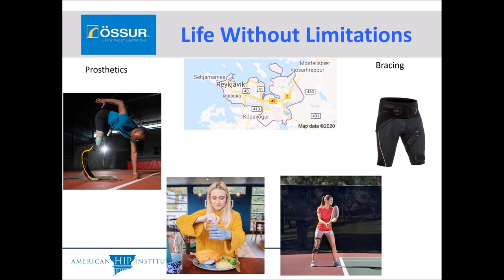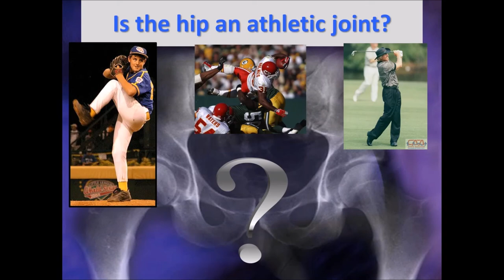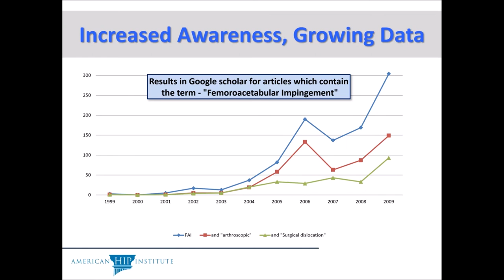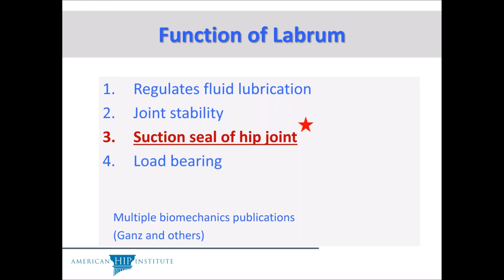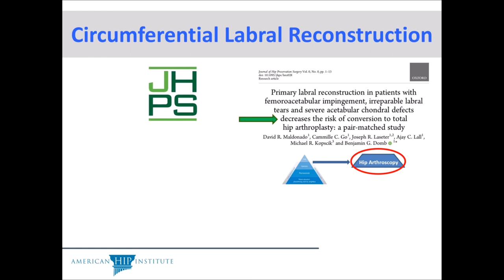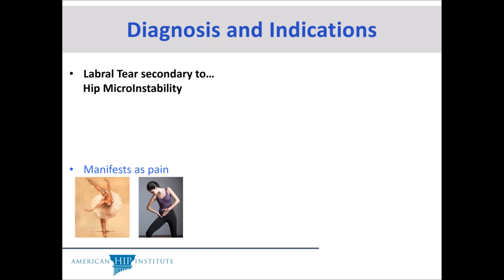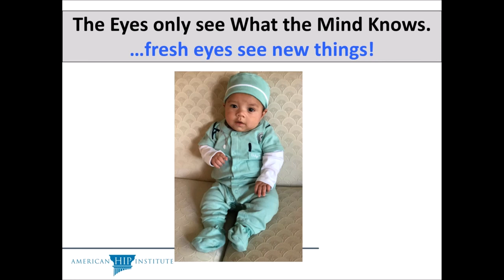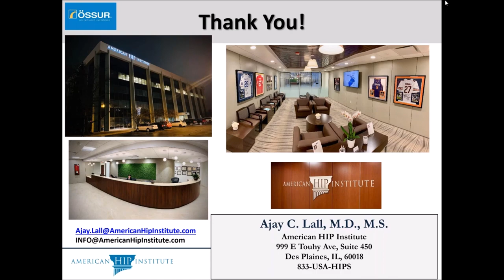May 2020: Treatment of Hip OA: Unloading The Painful Hip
Dr. Ajay C. Lall is a dual fellowship trained orthopaedic surgeon, specializing in sports medicine, hip arthroscopy, and joint reconstruction. His background includes orthopaedic sports medicine fellowship training at the world-renowned American Sports Medicine Institute / Dr. James Andrews Sports Medicine & Orthopaedic Center, Birmingham, AL. He has also completed a formal hip preservation and reconstruction fellowship under master hip arthroscopist and reconstruction expert, Dr. Benjamin G. Domb, at the American Hip Institute, Chicago, IL. He is an avid clinical researcher with hundreds of presentations and publications at national / international academic meetings, and within top peer-reviewed medical journals.
Dr. Lall has treated collegiate, professional, and elite level athletes, including players for the NFL, NBA, MLB, PGA, NCAA and WWE. Dr. Lall treats patients from across the country who travel to Chicago for their surgery, and he takes pride in caring for every patient like a professional athlete.
The Webinar focuses on the treatment of Hip OA, including the use of the Unloader Hip brace as part of a multimodal treatment protocol. Moderated by Marjorie Albohm, Director Clinical Research and Fellowships, Americas Bracing & Supports.